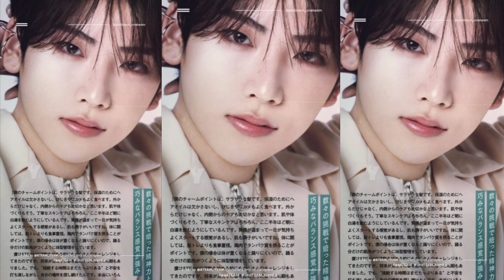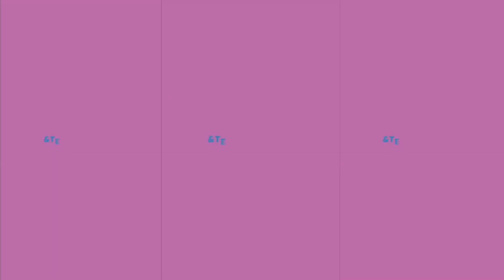[MUST WATCH] &TEAM ~ HAPPY ONE YEAR ANNIVERSARY!❤️ 03-09-23: Pre- First Comeback Photos